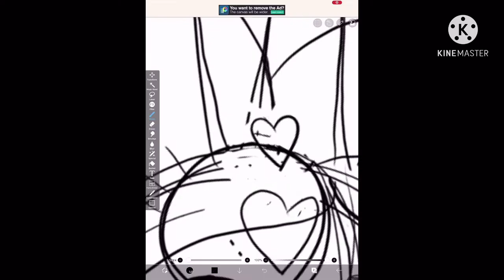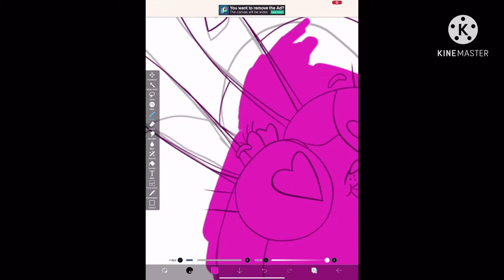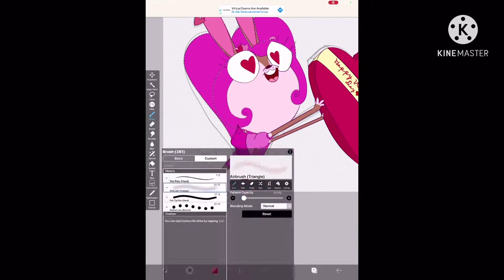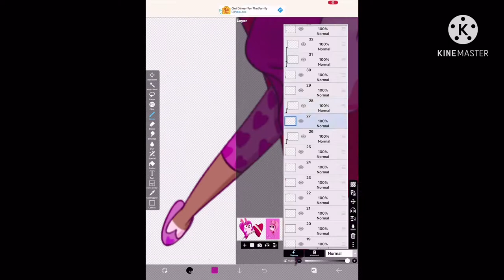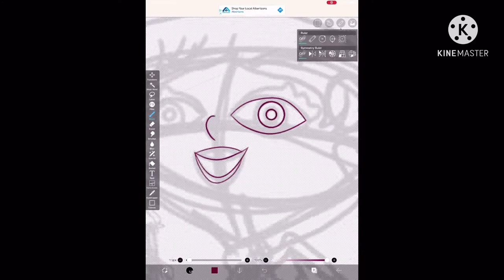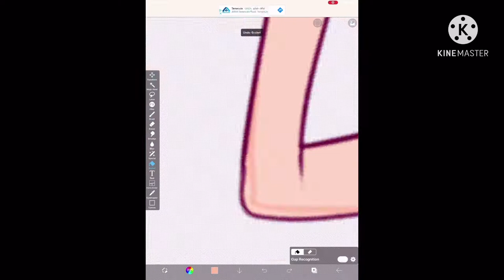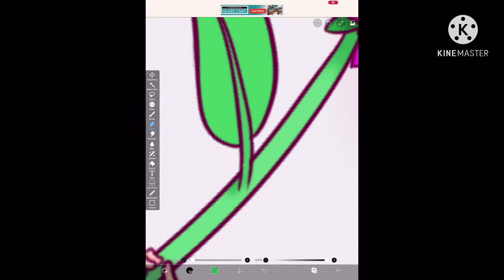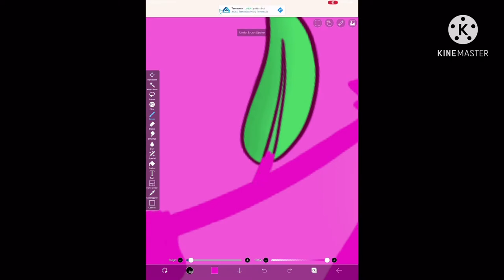Speedpaint - Happy Valentine’s Day